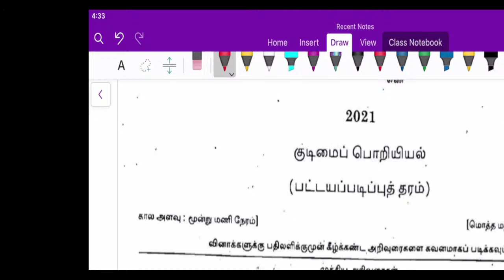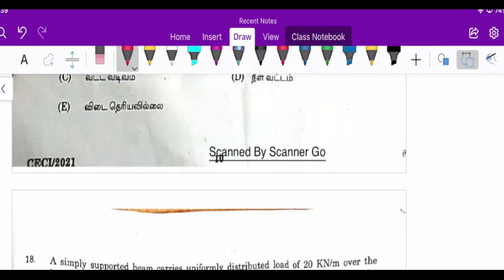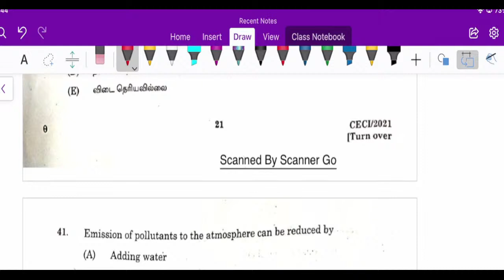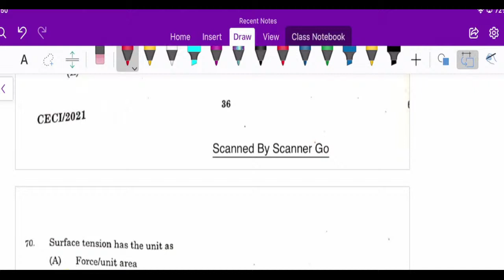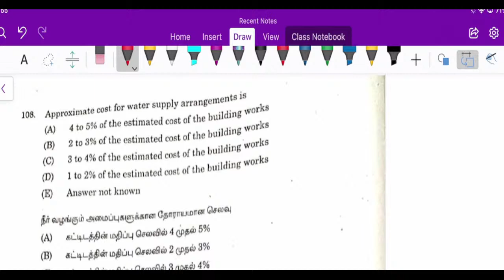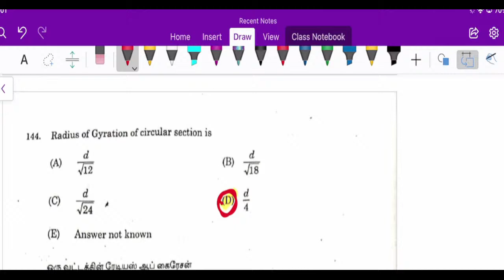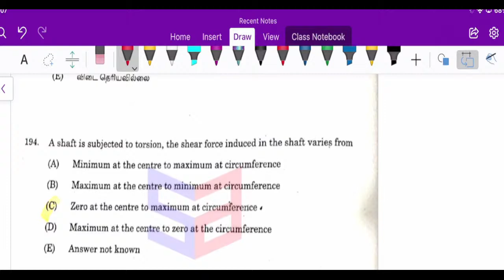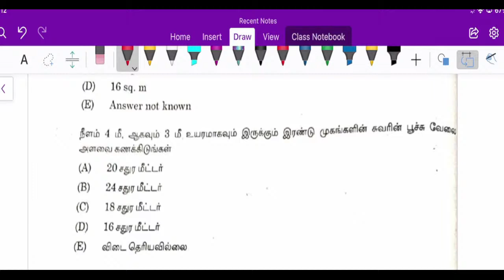TNPSC CESE /JDO -2021 Civil Engineering Answer Key I Sparks Academy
TNPSC AE Course Commence from 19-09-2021